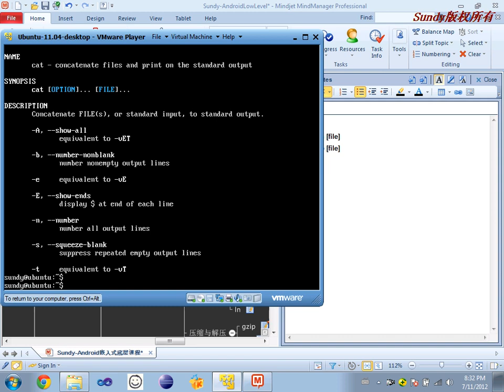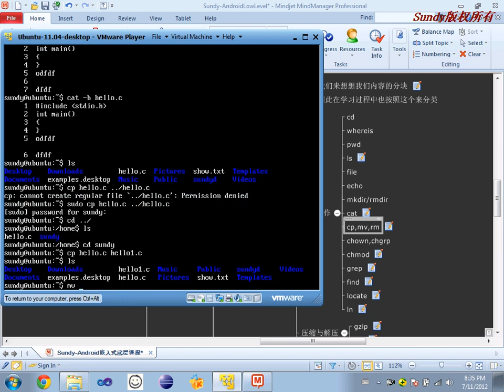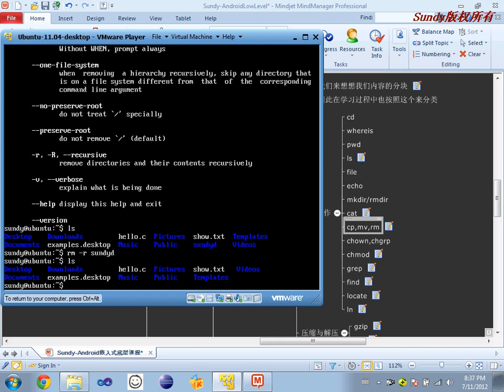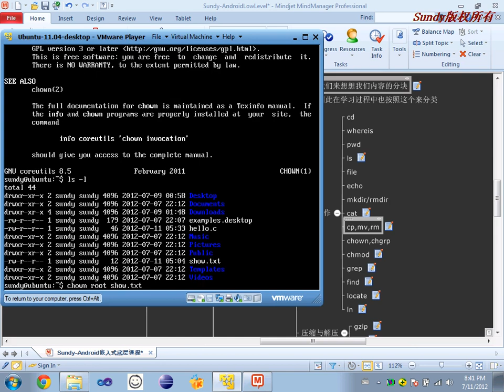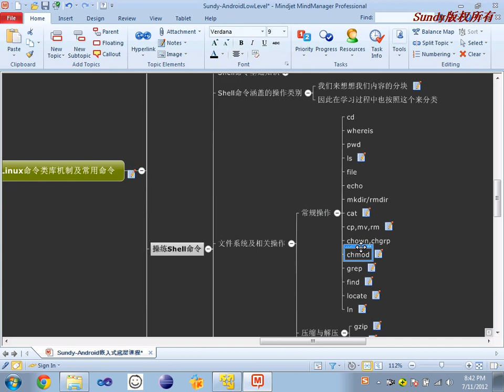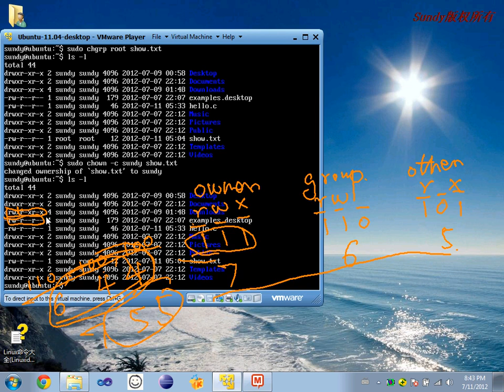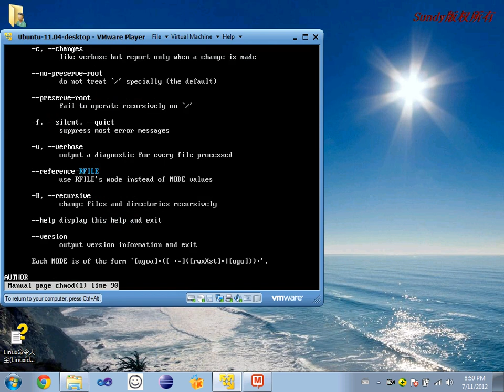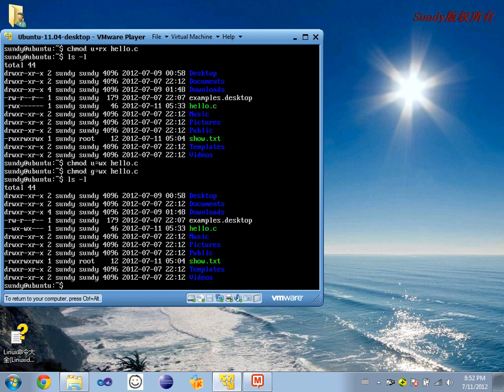Linux基础11 Linux命令类库机制及常用命令练习3